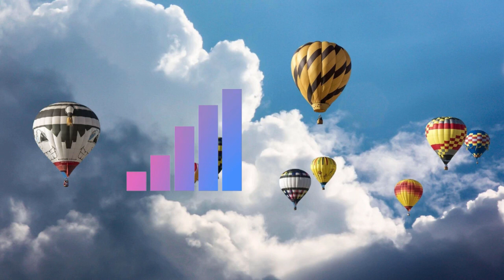Ghostrifter - Above The Clouds ||Sync No Copyright Music || Best Free to use Background Music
Song: Ghostrifter - Above The Clouds

List of tracks by Ghostrifter:
Transient, Morning Routine, Hot Coffee, Back Home, Midnight Stroll, Our Demise, Lost Memories, Hope, Guardians Of The Fallen, Salvation, Care Of You, Above The Clouds, The Beginning.